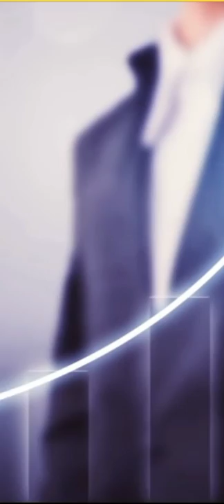our real hero rajiv chilaka pogo cartoon channel chotta bheem cartoon producer .....